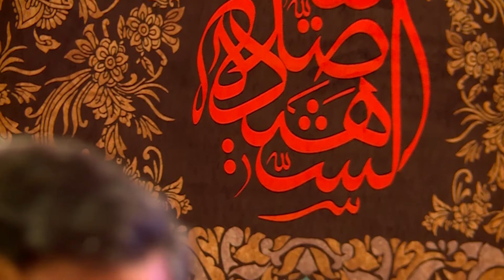Haj Mahmoud Karimi Fatemiye2018 حاج محمود کریمی شب اول فاطمیه ۲ هیزم رسید و آتشی از در بلند شد